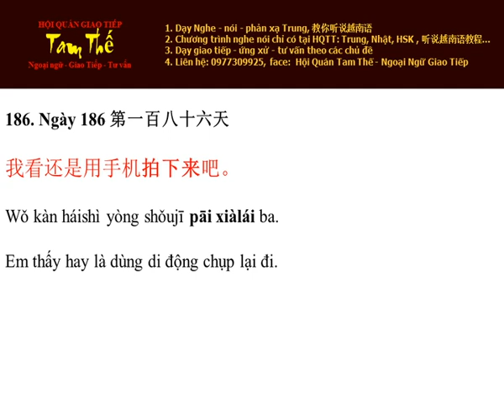Ngày 186 Em thấy hay là/vẫn là dùng di động chụp lại đi - Nghe Noi Tieng Trung Moi Ngay Mot Cau